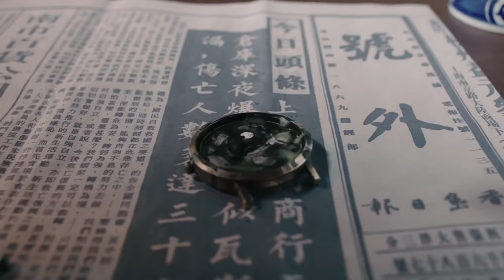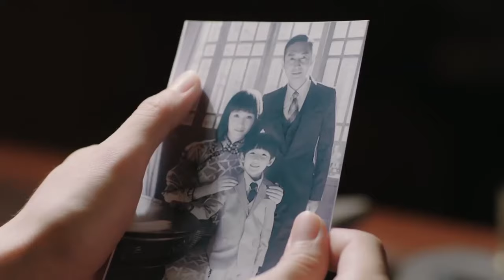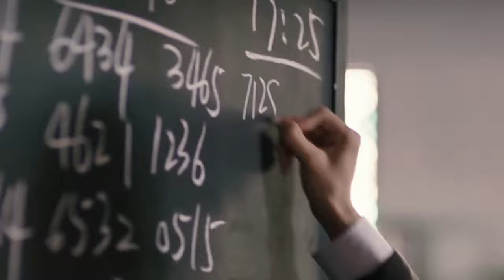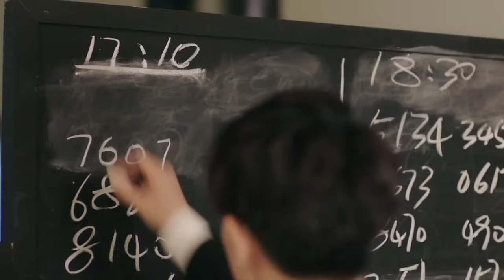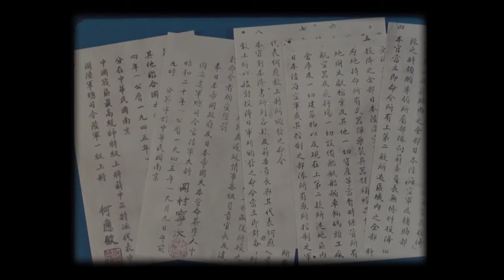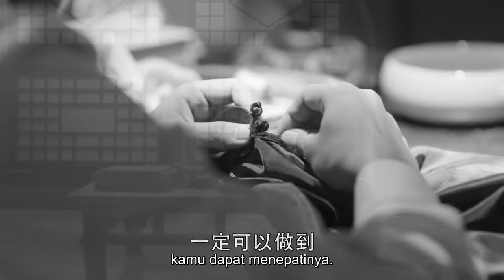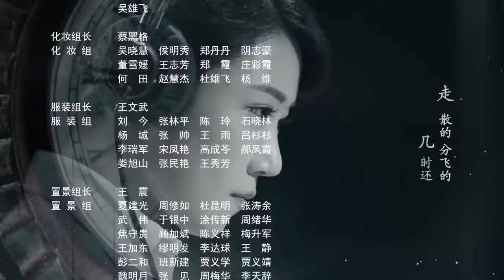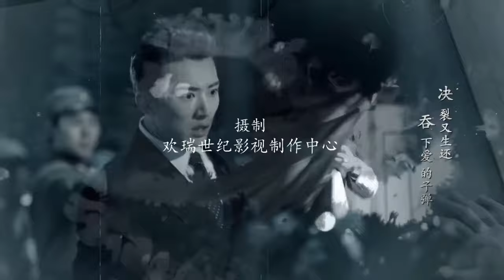[Indo Sub] Jangkrik Musim gugur 49 End | 秋蝉 Autumn Cicada 49 (Ren Jialun, Li Man)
💞Jangkrik Musim Gugur (Autumn Cicada)💞

💕Cast:
Allen Ren - Ye Chong
Li Man - He Ying
Liu Huan - Chi Cheng